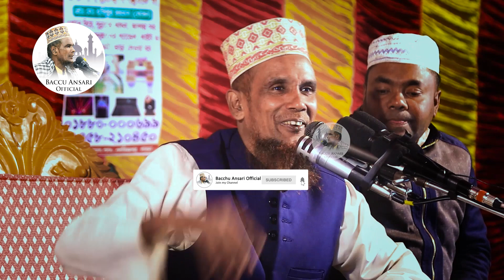ভন্ড পীরকে কঠিন ধুলাই চৎকার ফাটাফাটি ওয়াজ Mawlana Baccu Ansari Official New Waz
Lecturer: Mawlana Abdul bached Baccu Ansari waz
Record Label: Baccu Ansari Official

আলোচনায়ঃ মাওলানা আব্দুল বাছেদ বাচ্চু আনছারী
আলোচনার বিষয়ঃ ভন্ড পীরকে কঠিন ধুলাই চৎকার ফাটাফাটি ওয়াজ

   ✅ Like ... ✅ comment... ✅ Share . করে ইসলাম প্রচারে এগিয়ে আসুন
.ধন্যবাদ.